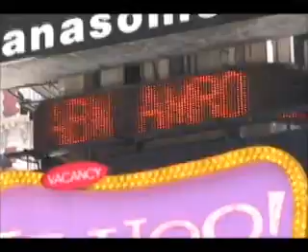New York City